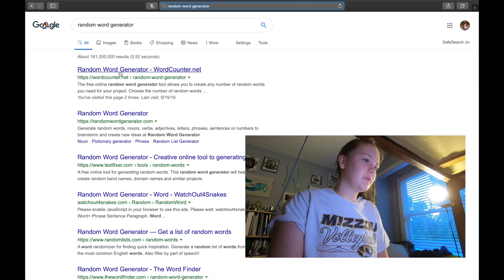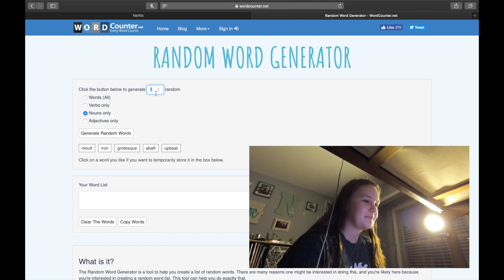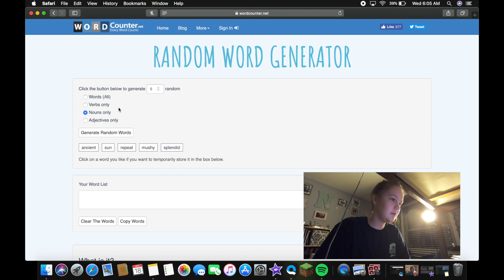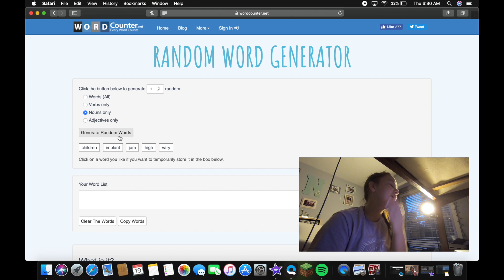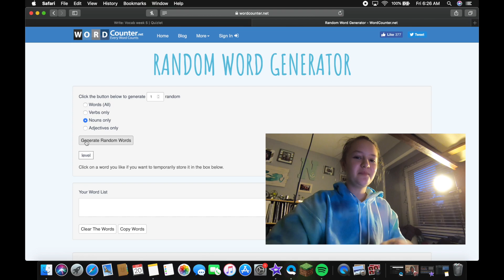I LET A RANDOM WORD GENERATOR CHOOSE MY SCHOOL OUTFITS FOR A WEEK | Challenge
In this video I let a random word generator choose my school outfits for a week. In the video I explain more about how this works but basically what happens is I put the word generator on nouns only because I didn't want any words that were too abstract but I guess we got some anyways. The word can be a clothing piece that I think of when I think of the word or if it's a thing then the clothing piece can have that thing on the clothes if that makes sense. I know this idea is a little bit random and QuIrKy but I just thought I would try to break up the game day vlogs, but don't worry there is more of those coming I just have to edit them lol.

So yeah I had fun filming this video because I really enjoyed doing this challenge for a full week. I was going to do letting scrunchies pick my outfit for a week but I only have 2 scrunchies so that wouldn't really work.. But yeahhh I hope you enjoyed the video today!